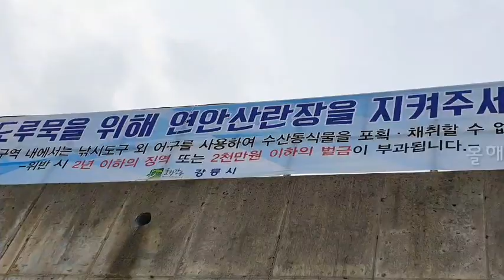도루묵구이 양미리구이/강원도 겨울별미 놓치지말자../Torumuk & Yang Mi Ri